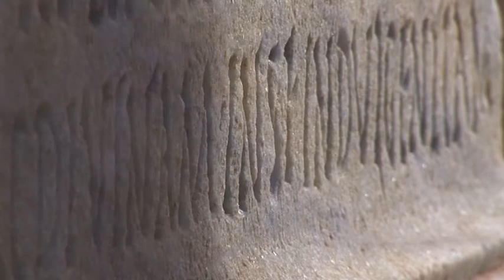Leptis Magna | The Most Amazing Roman Ruins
Leptis Magna is probably the most amazing roman ruins rou will never see. Get my FREE book on travel photography

The incredible ruins of Leptis Magna in Northern Libya, probably the most complete, most spectacular and least visited Roman ruin in the world. Sadly the political situation in Libya prevents most from visiting the incredible Roman ruins of Leptis Magna

Some of the gear we carried with us on this shoot include:

Fujifilm X-T4
Fujifilm 14mm f/2.8
Fujifilm 18-55mm f/2.8-4
Fujifilm 55-200 f/4

Atomos Shinobi field monitor
Apple iPad Pro 11” 256GB
Apple iPhone 11 Pro
Manfrotto Belive Video Tripod
DJI Ronin SC Gimal
DJI Osmo Action
Samsung t5 1TB SSD
Kingston Mobilite 2
Format Hitech 67 Filter System
K&C Concept Variable Neutral Density

Case Logic 115 Backpack

All video footage remains the copyright of Jason Row Photography. All clips used in this video can be licensed as well as other major stock agencies

If you want to learn how to shoot cinematic footage with your photo camera, check out our fantastic tutorial series on Udemy.